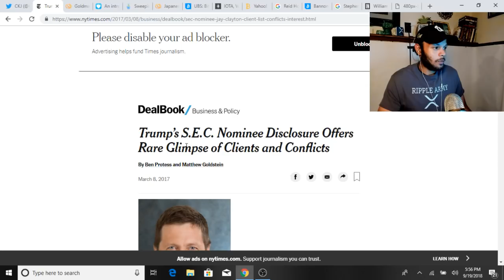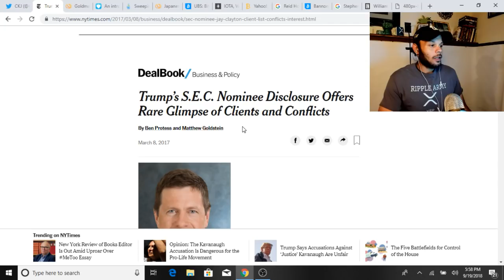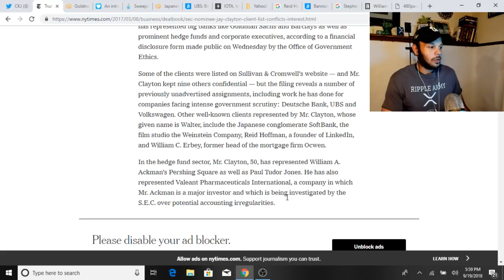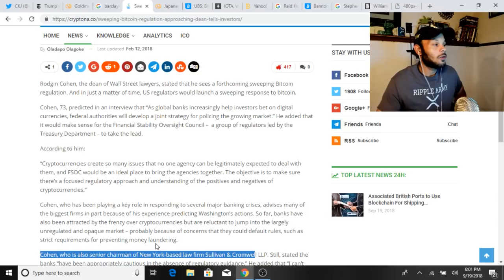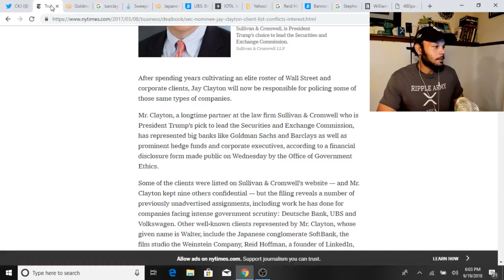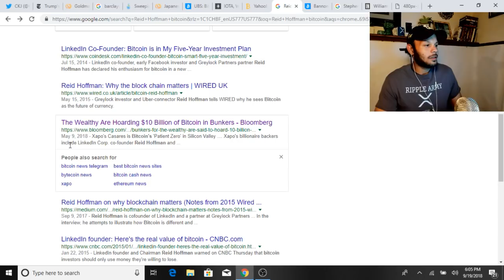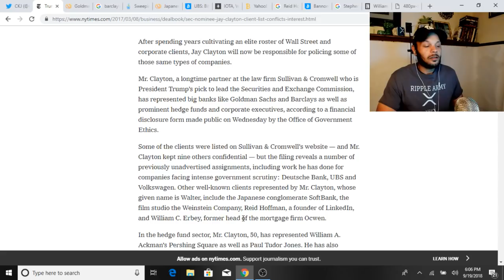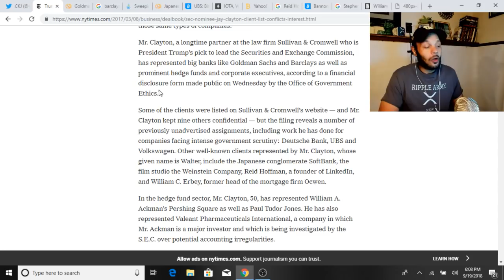Wall Street about to pour Trillions into Crypto Market. CKJ Crypto News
Jay Clayton SEC Chairman  crypto friendly Crypto Connections runs deep
Jay Clayton SEC Chaiman
After spending years cultivating an elite roster of Wall Street and corporate clients, Jay Clayton will now be responsible for policing some of those same types of companies.

Goldman Sachs
Barclays
as well as prominent hedge funds and corporate executives, according to a financial disclosure form made public on Wednesday by the Office of Government Ethics
. Other well-known clients represented by Mr. Clayton, whose given name is Walter, include the Japanese conglomerate SoftBank, the film studio the Weinstein Company, Reid Hoffman, a founder of LinkedIn, and William C. Erbey, former head of the mortgage firm Ocwen.

In the hedge fund sector, Mr. Clayton, 50, has represented William A. Ackman’s Pershing Square as well as Paul Tudor Jones. He has also represented Valeant Pharmaceuticals International, a company in which Mr. Ackman is a major investor and which is being investigated by the S.E.C. over potential accounting irregularities.

Help support CKJ Crypto News:
uphold
Ripple   XRP  rKfzfrk1RsUxWmHimWyNwk8AoWHoFneu4m
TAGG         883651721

$10 of free Bitcoin when you buy at least $100 on coinbase
sighn up to coinbase

CKJ Crypto News is not financial or investment expert. You should do your own research on each cryptocurrency and make your own conclusions and decisions for investment. Invest at your own risk, only invest what you are willing to lose.
Category